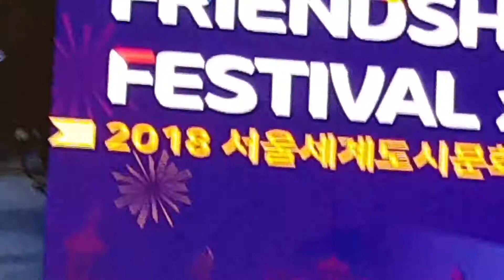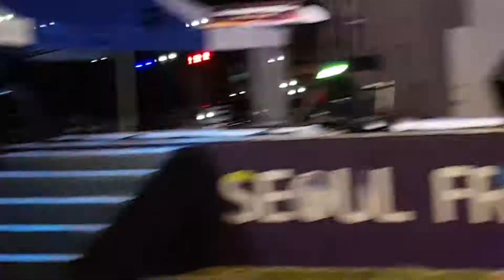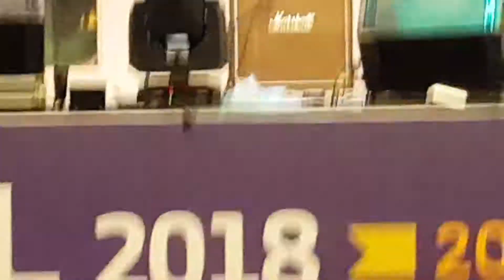[한류문화]마푸토, 모잠비크,전통음악Maputo, Mozambiq, traditional music, Seoul Friendship festival,2018, 서울셰계도시문화축제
한류문화]마푸토, 모잠비크,전통음악Maputo, Mozambiqueesia, traditional music, Seoul Friendship festival,2018, 서울셰계도시문화축제